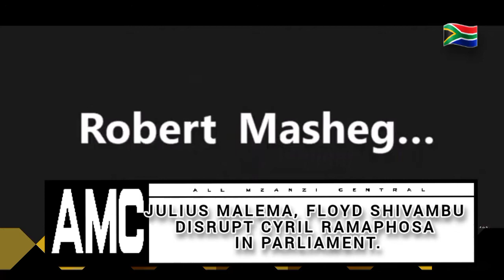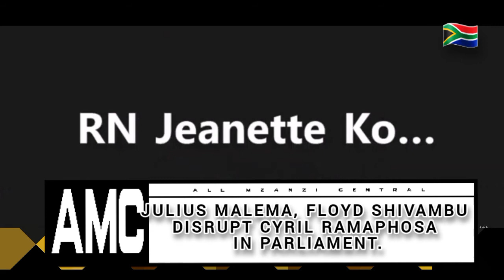Members of the EFF kicked out of Parliament during Ramaphosa's Q and A session.